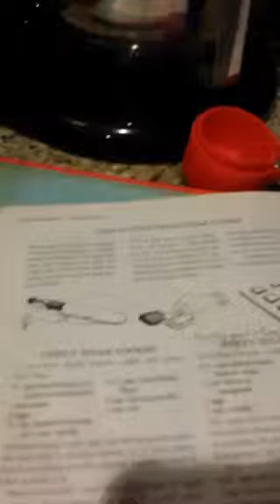Baking With Essential Oils Young Living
I am one who loves to cook from scratch. My family uses several of the essential Oils in our cooking and baking. Today I made some cookies with Orange Essential Oil.